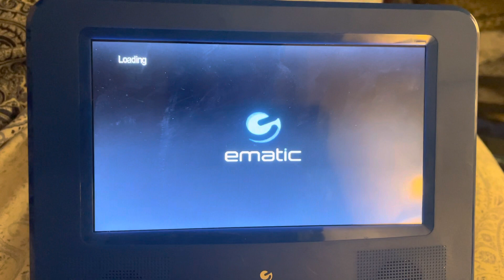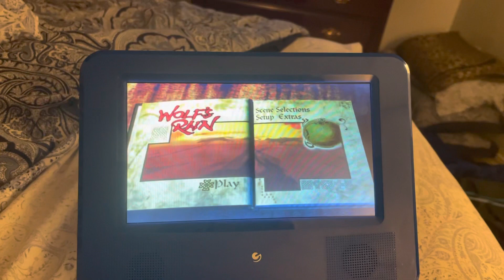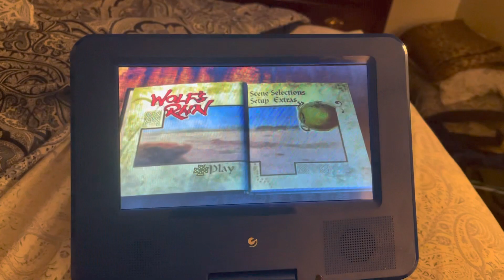Opening to wolfs rain complete collection part 1 2006 dvd (disc 1)